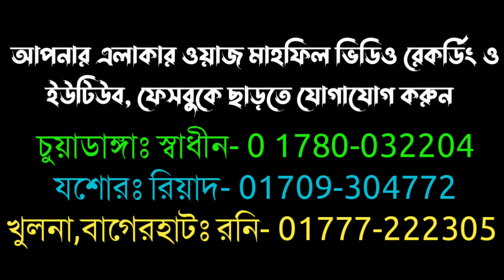চরমোনাই, দেওবন্দ, তাবলীগ জামাত সকলের উস্তাদ মিলাদ কিয়াম করেছেন। মুফতি আশরাফ বিল্লাহ আল উসমানী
স্থানঃ টাউন হল ময়দান, যশোর (২৯/১১/২২)

আপনার এলাকার ওয়াজ মাহফিল ভিডিও রেকর্ডিং ও ইউটিউব, ফেসবুকে ছাড়তে যোগাযোগ করুন

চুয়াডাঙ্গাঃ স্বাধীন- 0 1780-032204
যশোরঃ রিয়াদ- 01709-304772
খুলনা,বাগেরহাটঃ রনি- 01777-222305